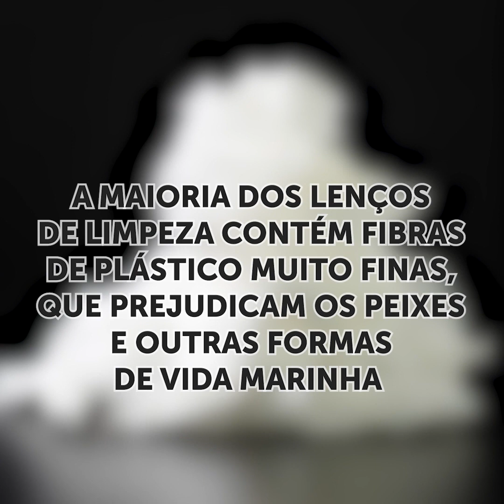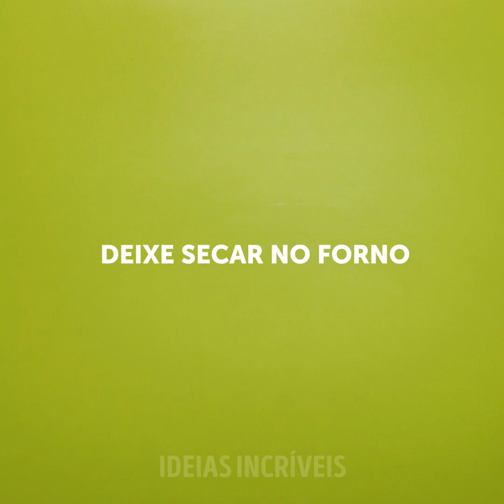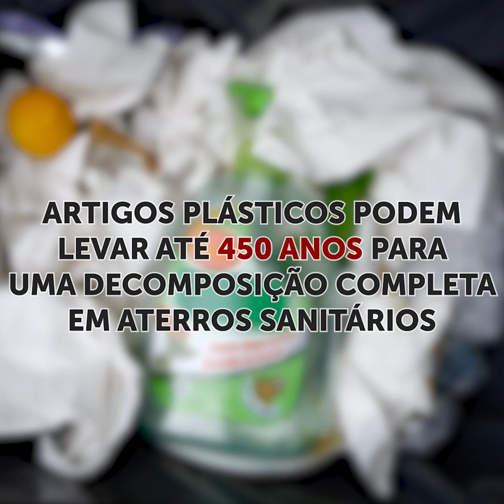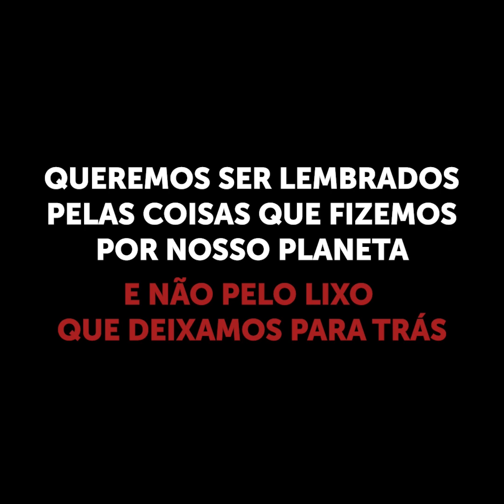21 PROJETOS ECOLÓGICOS PARA SALVAR VOCÊ DO LIXO. E AO PLANETA TAMBÉM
MINUTAGENS:
1:05 Como clarear seus dentes com pasta de dentes orgânica
2:34 Como guardar frutas e vegetais sem usar plástico
3:34 Detergente orgânico para louças
4:48 Como cultivar limões
6:20 Como embalar uma garrafa de vinho para presente
8:09 Faça um abajur com sacolas de plástico
10:00 Como desentupir uma pia